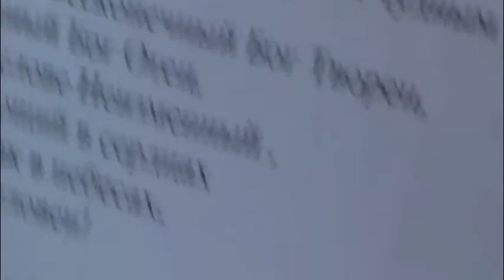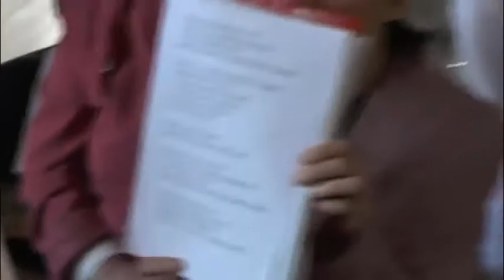20.04.2014. Потеряевка. Пасха Христова. Концерт.